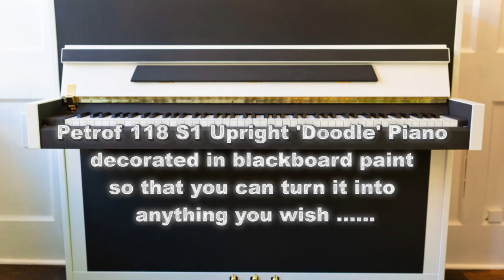'Doodle' designed Petrof 118 S1 Upright Piano @ The Piano Shop, Bath